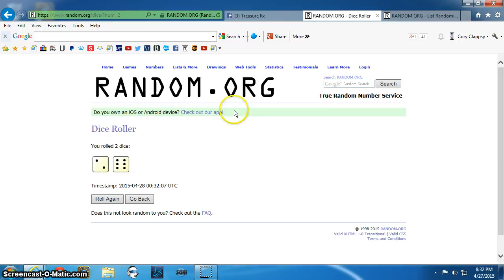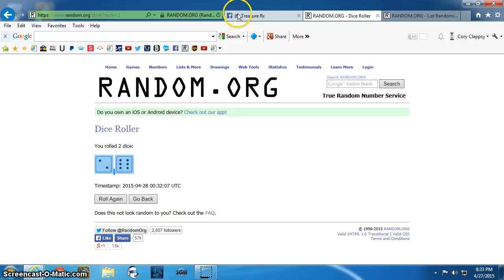1oz Buffalo rd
Hornbeck TR